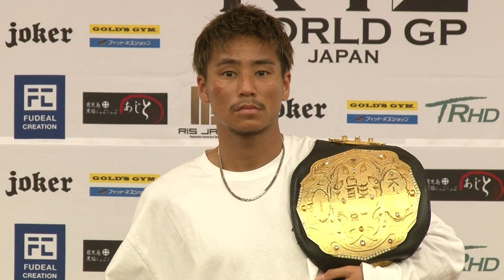【一夜明け会見】軍司 泰斗「22.4.3 国立代々木競技場 第一体育館 」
2022年04月03日(日)
国立代々木競技場 第一体育館
「K-1 WORLD GP 2022 JAPAN ～K’FESTA.5～」